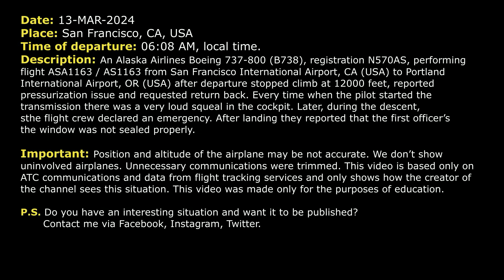Very loud, annoying squeal in the cockpit. Alaska Boeing 737 returns to San Francisco. Real ATC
THIS VIDEO IS A RECONSTRUCTION OF THE FOLLOWING SITUATION IN FLIGHT:

13-MAR-2024. An Alaska Airlines Boeing 737-800 (B738), registration N570AS, performing flight ASA1163 / AS1163 from San Francisco International Airport, CA (USA) to Portland International Airport, OR (USA) after departure stopped climb at 12000 feet, reported pressurization issue and requested return back. Every time when the pilot started transmission there was a very loud squeal in the cockpit. Later, during the descent, the flight crew declared an emergency. After landing they reported that the first officer’s the window was not sealed properly.

Timestamps:

00:00 Description of situation
00:17 Initial climb out of San Francisco Airport
00:32 Alaska 1163, Boeing 737, requests to stop climb at 12000. Very loud squeal in the cockpit
01:41 The pilots decide to return back to San Francisco Airport. The flight crew declares an emergency
03:30 The airplane was transferred to the frequency of NorCal Approach controller
05:33 The pilot contacts Tower controller
05:54 Landing. The pilots explains the reason of squeal. The window is not sealed properly

HOW I DO VIDEOS:
1) I monitor media, airspace, looking for any non-standard, emergency and interesting situation.
2) I find communications of ATC unit for the period of time I need.
3) I take only phrases between air traffic controller and selected flight.
4) I find a flight path of selected aircraft.
5) I make an animation (early couple of videos don’t have animation) of flight path and aircraft, where the aircraft goes on his route.
6) When I edit video I put phrases of communications to specific points in video (in tandem with animation).
7) Together with my comments (voice and text) I edit and make a reconstruction of emergency, non-standard and interesting situation in flight.